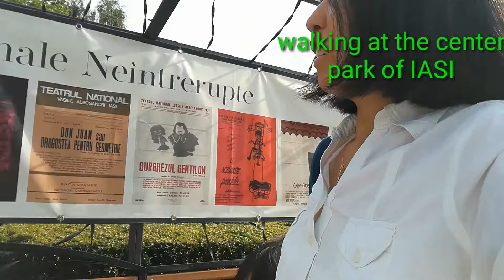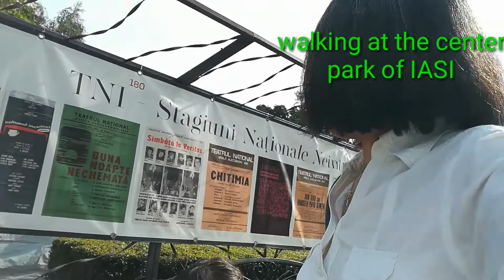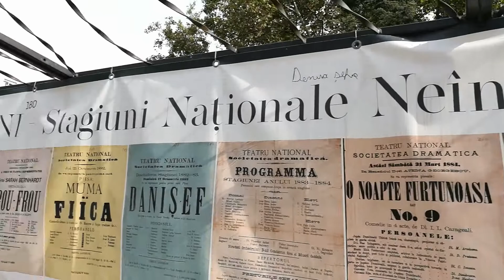EXPLORING IN THE CITY OF IAS ||MIXED DACIAN-NEGRITO FAMILY IN ROMANIA